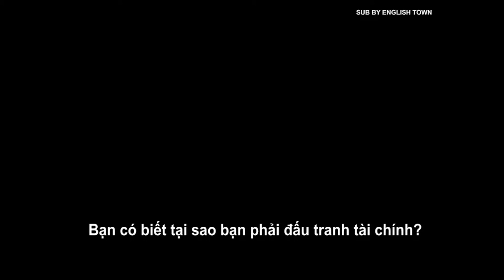SAU 3 THÓI QUEN CỦA NGƯỜI GIÀU, TÔI ĐÃ TRỞ THÀNH TỈ PHÚ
📌 3 THÓI QUEN CHI TIÊU CỦA NGƯỜI GIÀU CÓ BẠN NÊN HỌC HỎI

Bạn có biết vì sao bạn thường không có tiền vào cuối tháng? Vì sao trong những tình huống khẩn cấp bạn luôn trong tình trạng thiếu tiền và phải đi vay mượn xung quanh?
Những thắc mắc của bạn sẽ được giải đáp thông qua 3 thói quen chi tiêu mà người giàu luôn áp dụng.

Bạn hãy nhớ rằng: Việc trở nên giàu có không phải là hành động mà là thói quen. Bạn sẽ không quyết định được tương lai của bạn giàu có hay nghèo khó. Mà bạn sẽ quyết định được thói quen chi tiêu của bạn và điều đó sẽ quyết định chính tương lai của bạn.
🏠 ET 1: Lầu 4-5, Toà Nhà Sumikura 18H Cộng Hoà, QTB